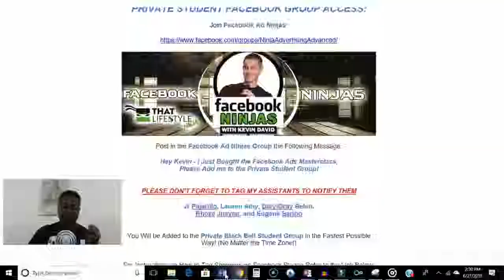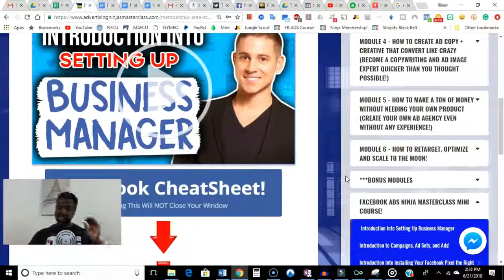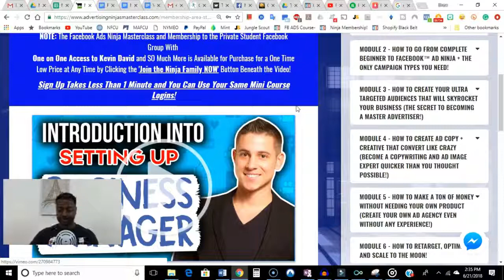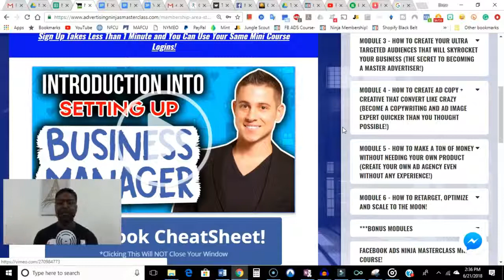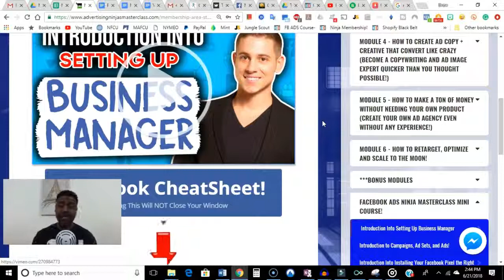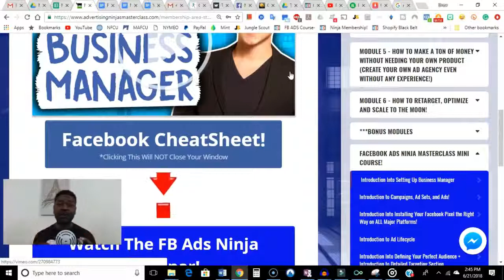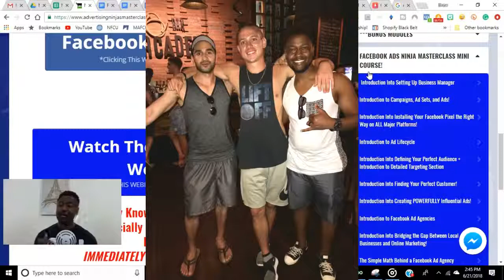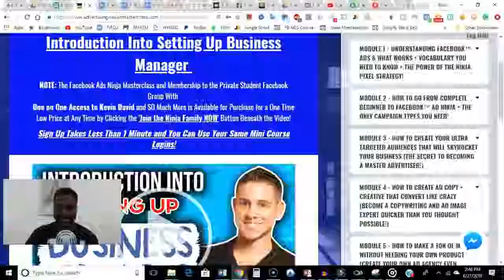Kevin David Facebook Ads Ninja Masterclass IN DEPTH REVIEW WHAT YOU NEED TO KNOW BEFORE You BUY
👉 START EARNING PASSIVE INCOME TODAY!